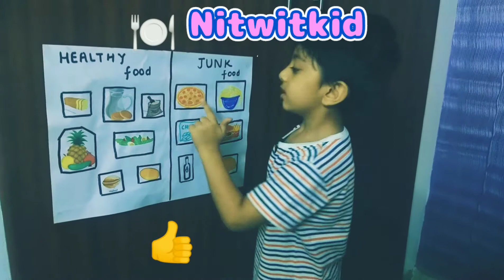Know about healthy food vs junk food for kids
focus on adding healthy food to your diets.